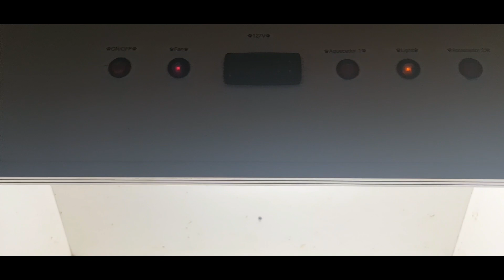PROJETO PIT MONSTER F1 - NINHADA ALUCINANTE E MUITA NOVIDADE!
🔥 TRETA MUNDO ANIMAL 🔥